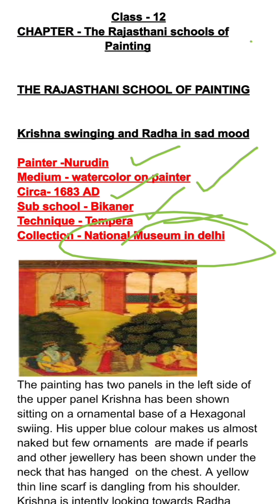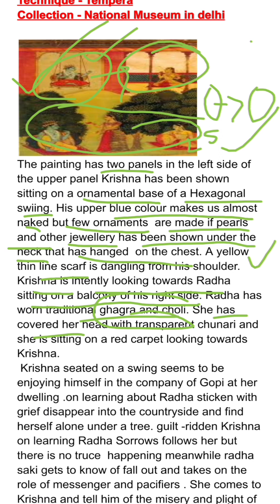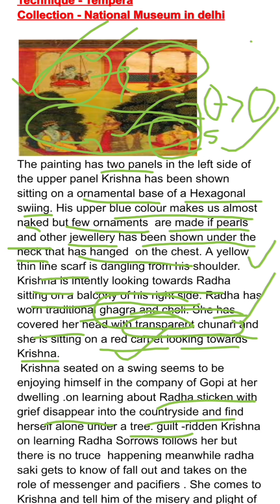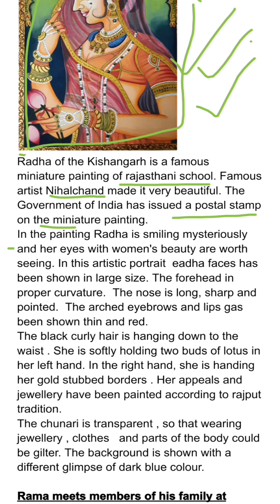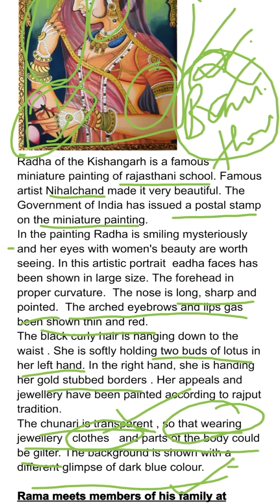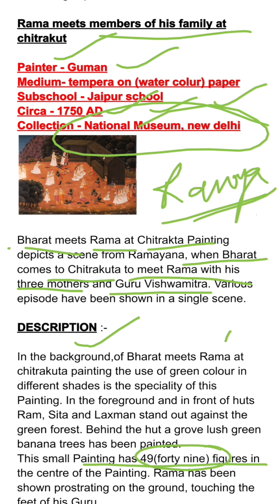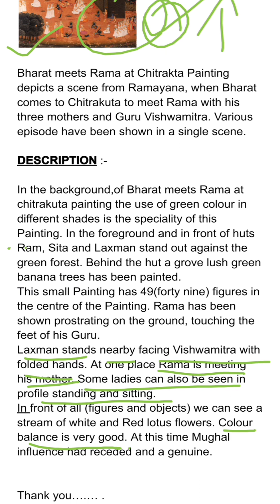Class 12 | Chapter -2 | Fine arts | The Rajasthani school of painting | NCERT theory....... PART -2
In this video You will come to know about the Rajasthani school of painting Chapter 2 (Class 12 ) 👍